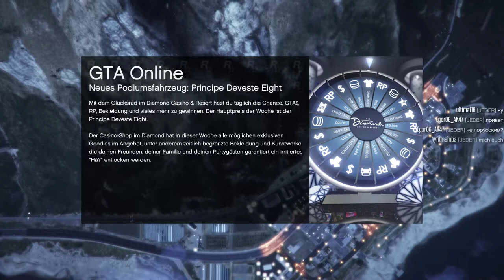GTA Online Gameplay (deutsch) (PC) #16: Übertriebene Überlebenskämpfe!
Mitspieler:
-Ghost: N/A

Danke fürs Mitmachen!

Es gibt noch viel mehr Mapbugs, ich werde sie euch alle zeigen.
Ihr dürft gerne in den Videos dabei sein! Added mich als Freund bei Social Club (Nur solange Platz da ist, dann meine Crew Bloody Dragoner)